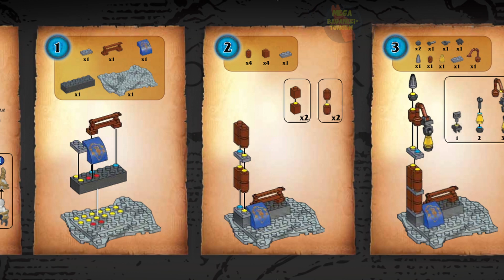Gendrik Instructions | World of Warcraft | Mega Bloks | 91006 | Anleitung | Construx | WOW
Erscheinungsjahr: 2013
Teile: 35

Werbetext:
Bauen und ändern Sie Gendrik, den gottesfürchtigen Worgen-Priester, mit World of Warcraft von Mega Bloks. Der Worgen-Priester wird mit wechselbarer Ausrüstung ausgeliefert. Mit dabei ist der Schultermantel des Avatars, die Robe des Leibhaftigen und ein Zauberstab. Das Set beinhaltet baubares Gelände der Allianz, welches von Gilneas, einer von Worgen bewohnten Stadt, inspiriert ist.

Ideal für Kinder ab 8 Jahren.

Lieferumfang:

Worgen-Priester Micro-Action-Figur, mit auswechselbarer Rüstung zum Bauen.
Sammelbarer Brustpanzer, Schultermantel des Avatars der Stufe 6, die Robe des Leibhaftigen der Stufe 4 und ein Zauberstab zum Mischen und zum Zusammenstellen.
Von der Stadt Gilneas inspiriertes Gelände, gebaut aus speziellen Teilen und kachelbarer Platte.